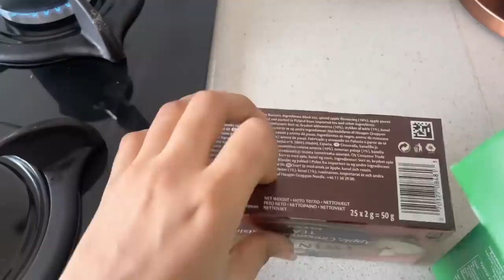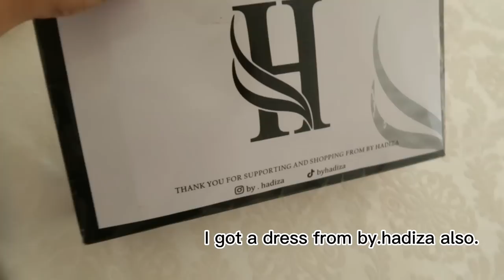VLOG: Eid, my Husband’s birthday, Arabiansouq etc.| Zay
Hey guys! Bear with me this isn’t a really nice vlog and I haven’t upload in a long time but I promise to do better next time especially with thesound, have fun watching and enjoy.
Also leave in the comment the videos you want to see next and I shall deliver Inshaa Allah. 💕